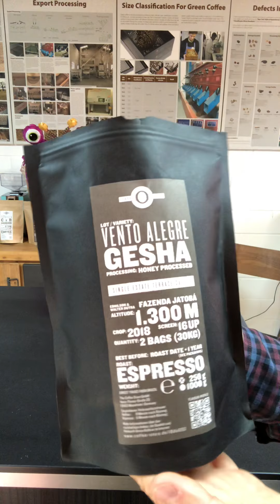Lächle & trink Kaffee 😁